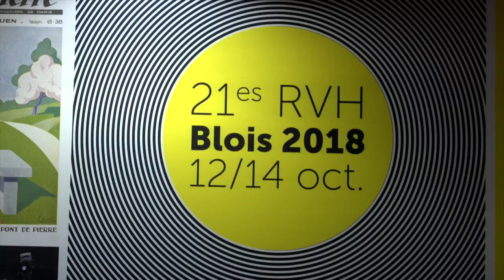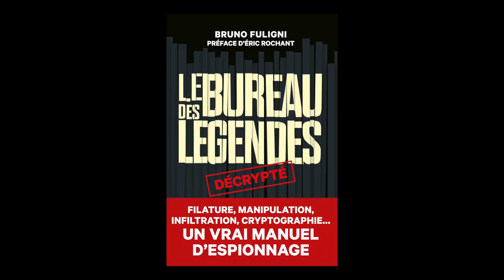Bruno Fuligni - Le bureau des legendes décrypté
A l'occasion des Rendez-vous de l'histoire 2018 à Blois, Bruno Fuligni vous présente son ouvrage "Le bureau des legendes décrypté" aux éditions Iconoclaste.